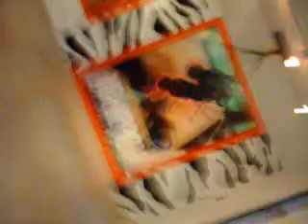Exposicion de arte de la orinoquia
expresion artistica en el llano colombiano Yopal